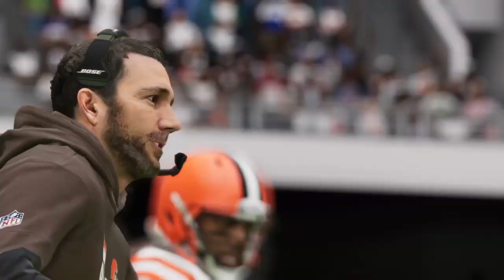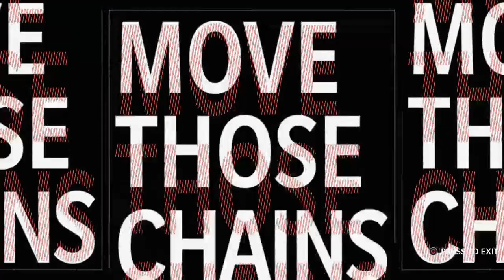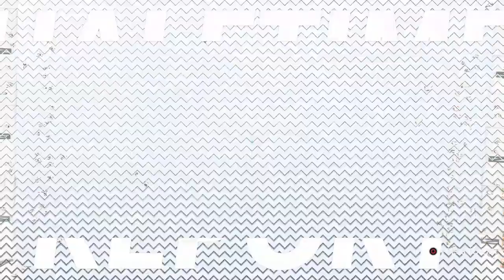Madden NFL 21